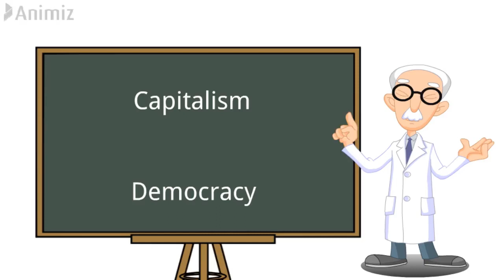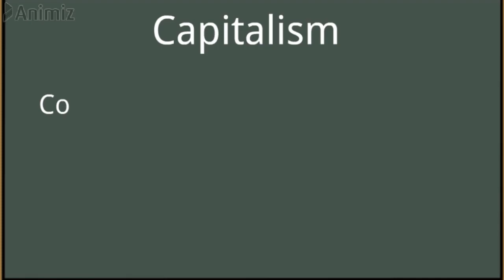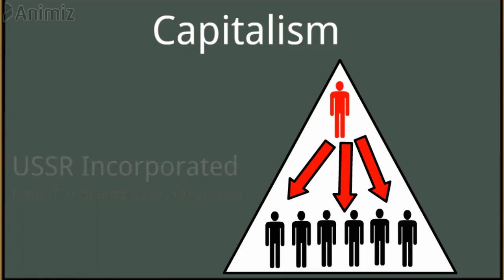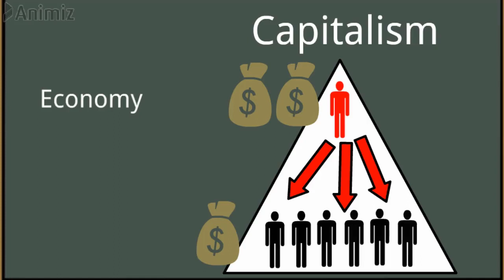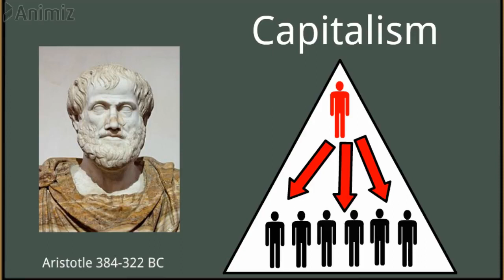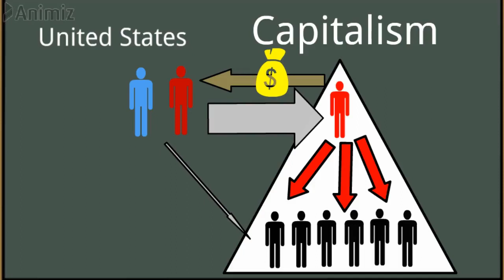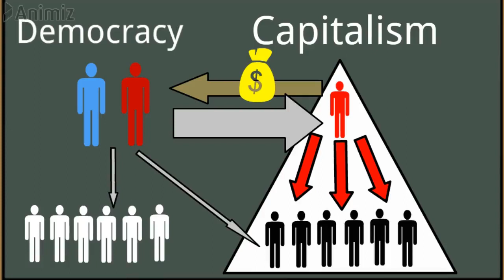How Capitalism DESTROYS Democracy - A Simple Explanation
True meaningful democracy cannot exist in capitalist systems. This video will explore in what ways capitalism itself is undemocratic, and how it also has the tendency to undermine political democracy. The underlying reason is that capitalism organizes the economy in a very unequal way, giving much power to a small group of people. They then use this power to enrich themselves, creating inequality in the process. Inequality in turn undermines political democracy, because it allows wealthy individuals to buy up the political system.

References

Aristotle, Politics. See book 4 part 11 and book 6 part 5 for his comments on democracy and inequality.

Smith, A. The Wealth of Nations.

Ferguson, T. Golden Rule: The Investment Theory of Party Competition and the Logic of Money-Driven Political Systems.

Gilens, M., Page, B. I. Testing Theories of American Politics: Elites, Interest Groups, and Average Citizens. Perspective on Politics 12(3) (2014).

Credits to images

Aristotle.
Picture by renjith radhakrishnan, flickr.com, Creative Commons.

Adam Smith
Picture by Ceyhun Ataman, flickr.com, Creative Commons.

and

and